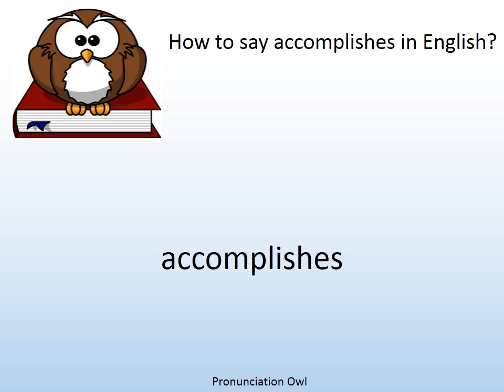How to say accomplishes in English? - Pronunciation Owl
How to say accomplishes in English? Learn the pronunciation of accomplishes!